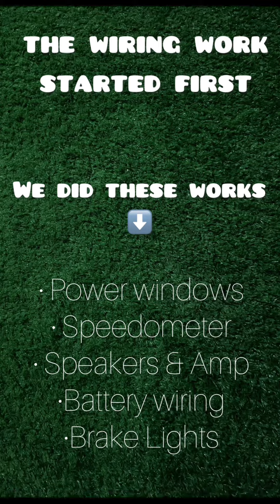HONDA CIVIC EK | Project | Our first Project | MK Garage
Welcome to The world of MK Garage. This video is about Honda Civic 2000. We have done the Project. The Details are mentioned in the video. Watch till End
profile.php?
If you have any questions or need guidance about